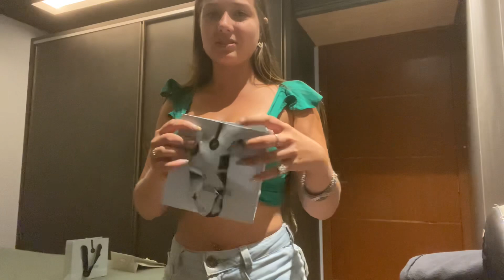ISSO SIM É UM BOA NOITE 😘🌙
Sou a Manu Demarqui, seja bem vindo no meu canal..
Seja bem vindo, siga nossas plataformas. Fique por dentro de tudo com a gente...